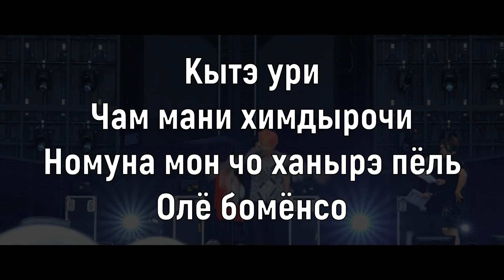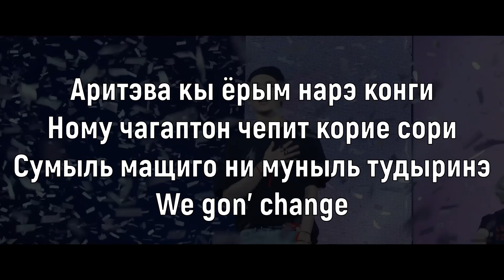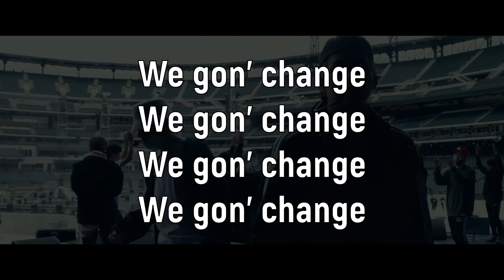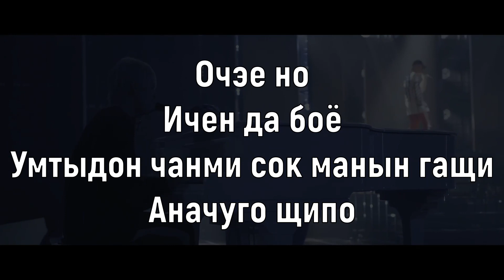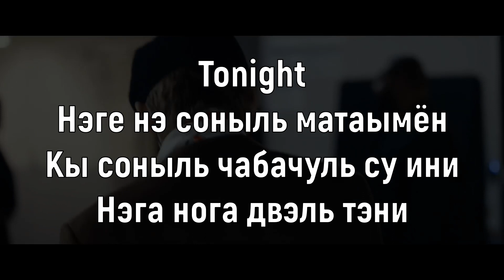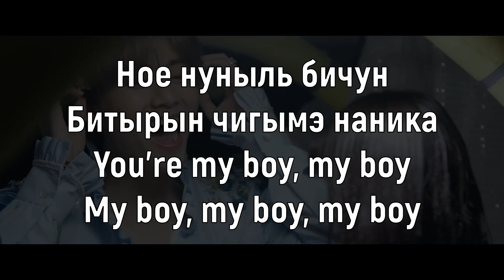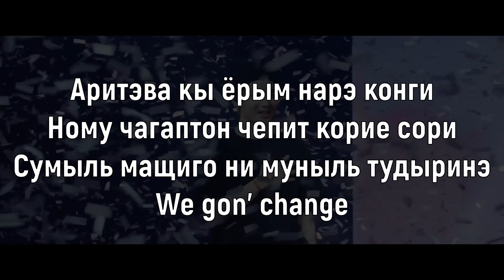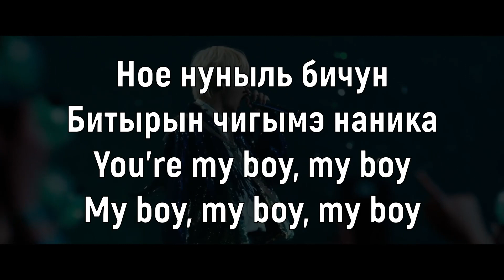Учим песню BTS (V) - 'Inner Child' | Кириллизация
Текст:
Кытэ ури
Чам мани химдырочи
Номуна мон чо ханырэ пёль
Олё бомёнсо

Кытэй нон
Ынхасуль мичи ана
Хачиман нан па борёнын голь
Ынсэк GALAXY

Апасыль коя
Ному химдыросыль коя
Кыдомнын бичыль
Чоча нан далёкодын

Аритэва кы ёрым нарэ конги
Ному чагаптон чепит корие сори
Сумыль мащиго ни муныль тудыринэ
We gon’ change

We gon’ change
We gon’ change
We gon’ change
We gon’ change

Иче ури
Мани усосым хэ
Квенчаныль коя онырэ нэга
Квенчаныника

Очэе но
Ичен да боё
Умтыдон чанми сок манын гащи
Аначуго щипо

Мисочин кома
Манян хэмаке утон ай
Кырон ноль бомён
Чаку усыми нава

We gon’ change

We gon’ change
We gon’ change
We gon’ change
We gon’ change

Tonight
Нэге нэ соныль матаымён
Кы соныль чабачуль су ини
Нэга нога двэль тэни

Нон най
Ынхасутырыль бомён двэ
Чо бёльдырыль мачымён двэ
Нае сэсаныль нэге чульке

Ное нуныль бичун
Битырын чигымэ наника
You’re my boy, my boy
My boy, my boy, my boy

We gon’ change
We gon’ change
We gon’ change
We gon’ change

We gon’ change
We gon’ change
We gon’ change
We gon’ change